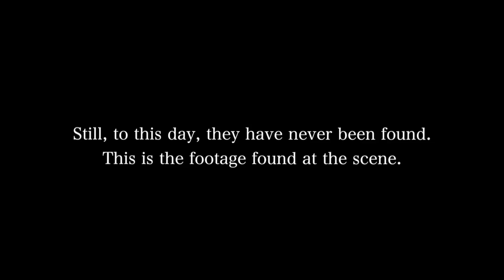The Briar Rose Massacre - Emily Newberry, Eleanor Jones, Harry Goward, George McCague